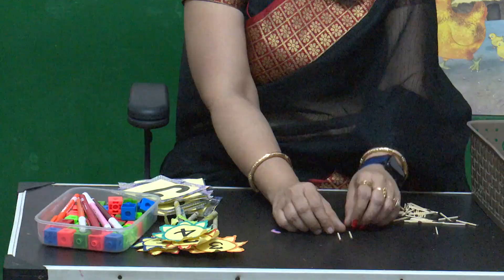स्कूल रेडिनस गतिविधि में मुझे प्रतिभाग करने का शुभ अवसर मिला जरूर देखें